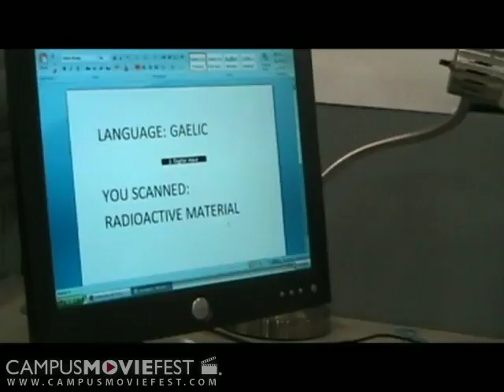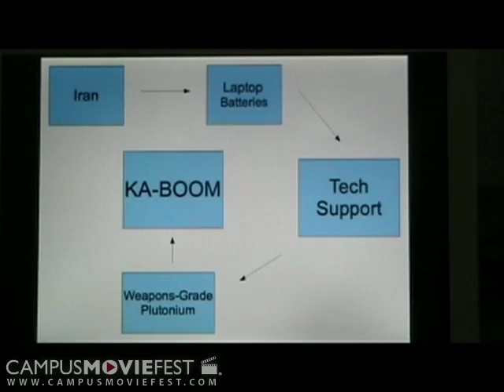Tech Support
A young man has to have his laptop battery replaced and finds himself drawn into an international conspiracy.

Created by Reptar at University of Georgia in 2009 as part of Campus MovieFest, the world's largest student film festival.

Tech Support Cast & Crew :
William Kennedy - Captain
with
Alexander Zakel
Wyatt Pless
Andrew McFarland
Jared Rogers
Caroline West